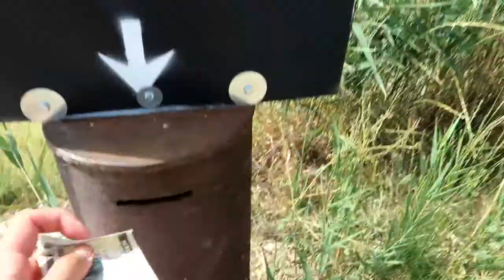Meadow Hot Springs, UT (Snorkeling w/ Tropical Fishes!) | Milford Hot Springs, ID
In this video I go swimming at Meadow Hot Springs in Utah, which has tropical fish in one of the ponds, and then head on over to Milford Hot Springs, Idaho. Also known as Wild Rose. They are both free and wild. Meadow has space for car and tent camping, and a donation box. Milford is in a volcanic rock field and doesn't really have good space for car or tent camping, although you will find larger trucker pullouts further East, and possibly some BLM lands to camp on down the little dirt side roads. Do arrive in daylight or you won't be able to see these roads. It is near Craters of the Moon National Monument which has camping that will likely require a reservation in peak season. You can find the locations by typing in "Meadow Hot Spring Utah" or "Wild Rose Natural Hot Springs, Carey, ID" into Google Maps.

HELLO FRIENDO! I'm excited to get to know you. Want to know me?

(Insta is my favorite social media. This is somewhat better than email as I can get a sense for who you really are.)

4) Check out my writing on my blog I have a mailing list to alert you of new posts.

I WOULD LOVE YOUR $$$UPPORT. HERE ARE A FEW WAYS:

1) Support for FREE! by dragging this Amazon link into your browser bar favorites and using it every time you make a purchase. I will receive a percent of your purchase

Bitcoin: 13qmZZV78K7ZciYyUQb3S9eS2u7jmaSb9L
Ethereum: 0x9F4c6025c8533C7d97D4A528DB0354ae2206Cf2c
Litecoin: Le7mDLGDyHwbq3hdnCNjhbkGndKKHEpAgBv